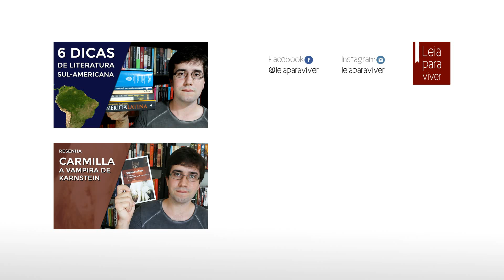4 Motivos Para Ler Charles Dickens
Separei, hoje, 4 motivos para ler Charles Dickens!

Conto de Natal

Oliver Twist

David Copperfield

Um Conto de Duas Cidades

Charles Dickens é, sem dúvida, um dos principais nomes da literatura mundial.

Este autor publicou vários textos mas ficou famoso mesmo por conta de seus romances e contos.

Espero que goste do vídeo! Lembre de curtir, assinar o canal e comentar, ok?